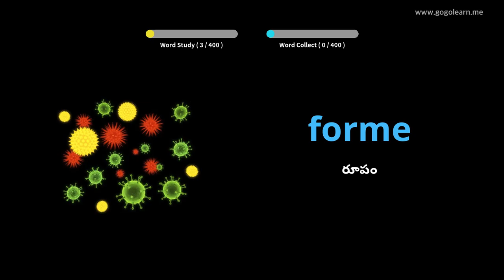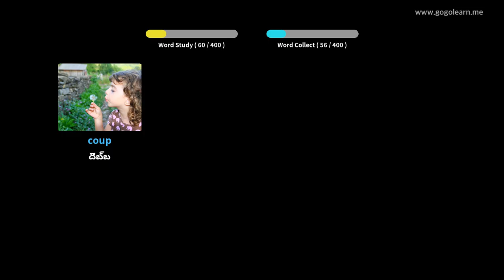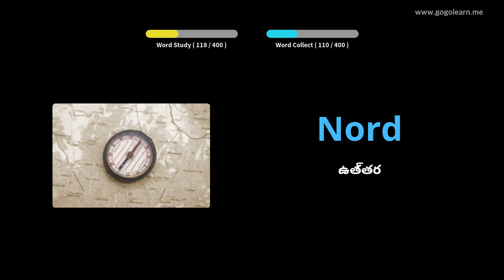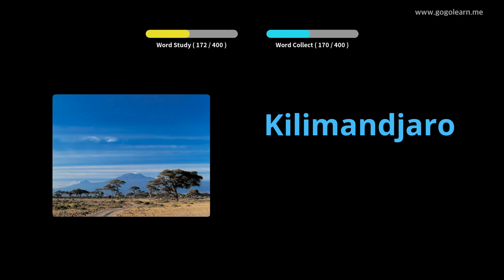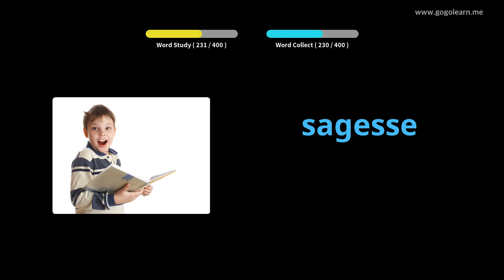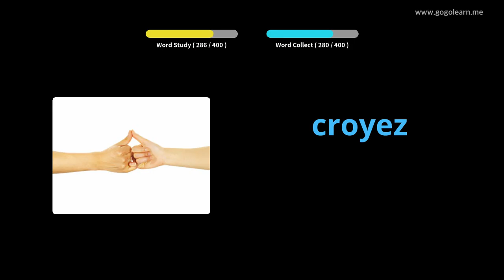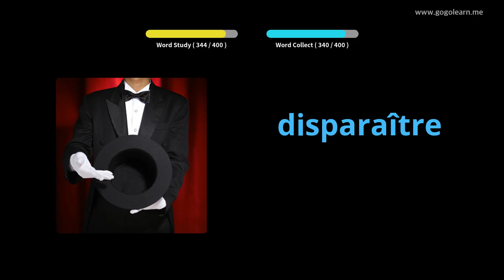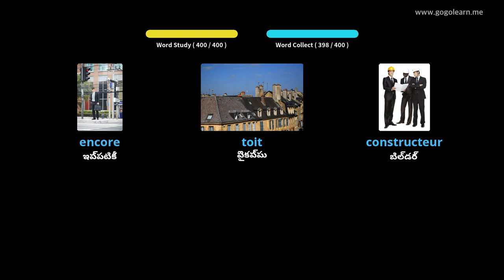ఫ్రెంచ్ పదజాలం సెకండరీ స్కూల్ 2 |Golearn